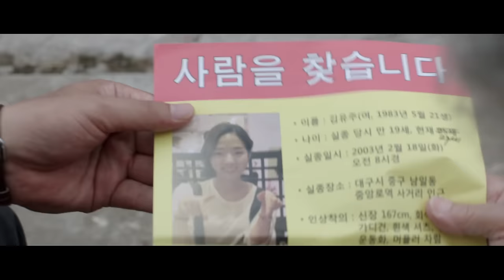Sori: Voice from the Heart | Official Main Trailer | INTL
While desperately searching for his missing daughter, Hae-gwan comes across an AI satellite robot that remembers sounds from all over the world. Rejuvenated by the robot's abilities, Hae-gwan begins to track down his daughter's voice through the robot. As they continue their journey, they form an unforgettable bond.